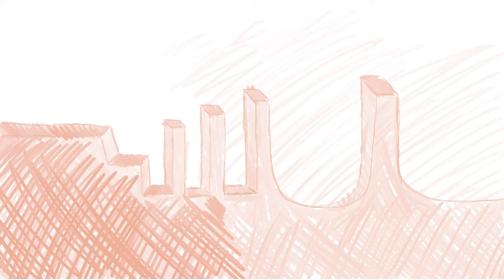Box and Pillars